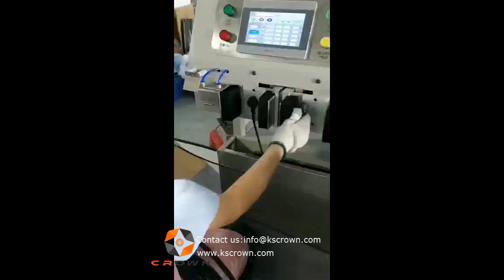Power cord continuity testing and coil winding tying machine - Suzhou Crown